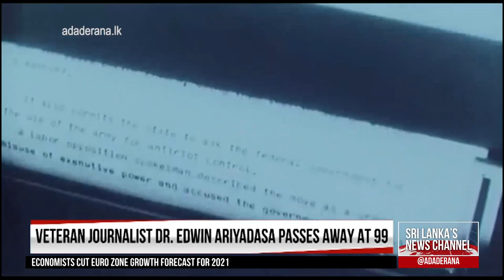Veteran Journalist Dr Edwin Ariyadasa passes away…(English)